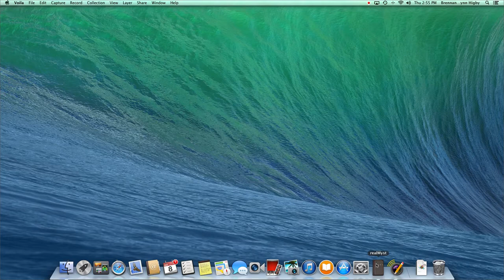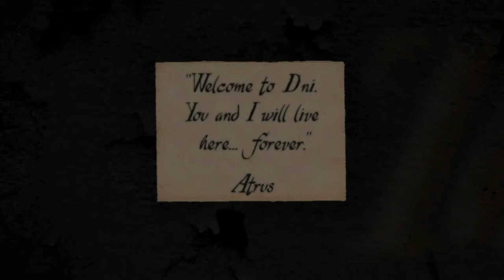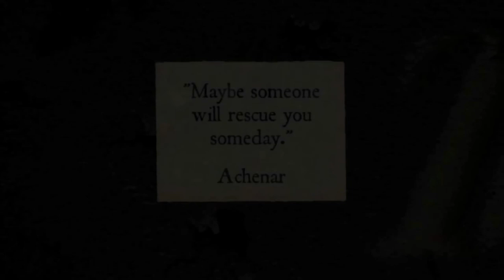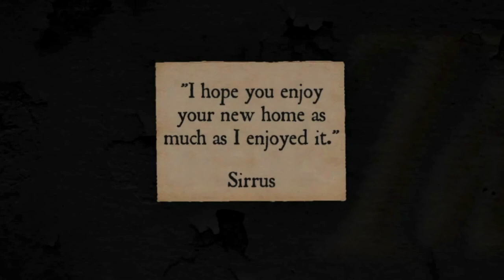realMYST: The Bad Endings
These are the bad endings of realMYST.